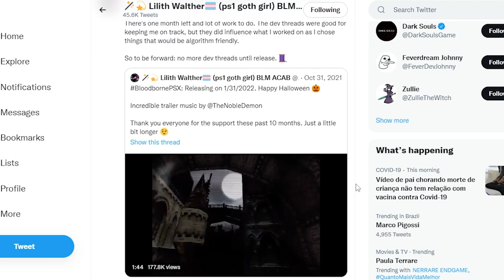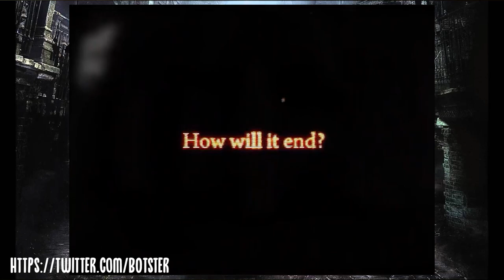BLOODBORNE CHEGANDO NO PC COMO DEMAKE FEITO POR FÃ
Se você conhece Bloodborne e ainda não teve a oportunidade de joga-lo, talvez essa seja uma oportunidade de jogar fora do PS4, ainda não como um port, mas como um DEMAKE.